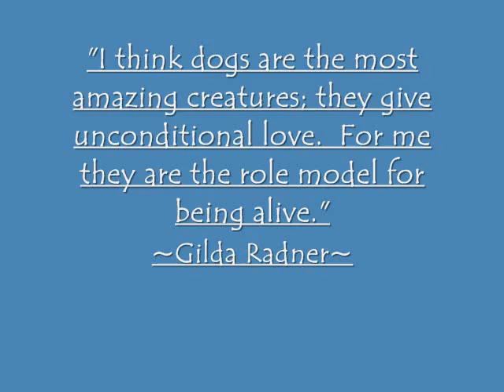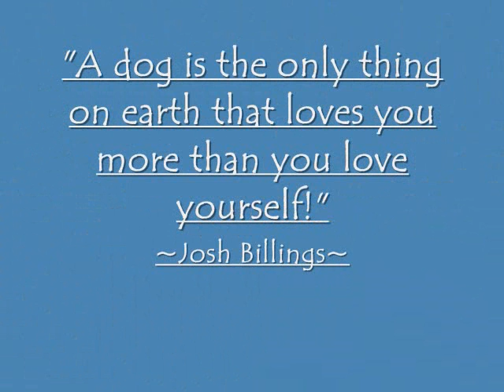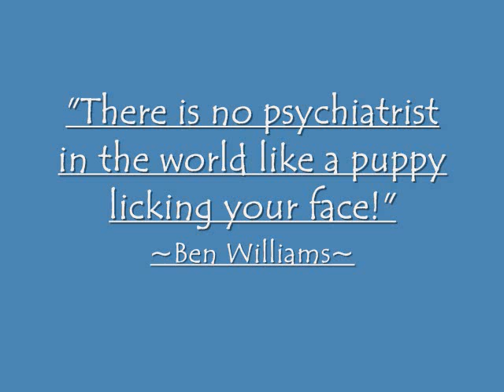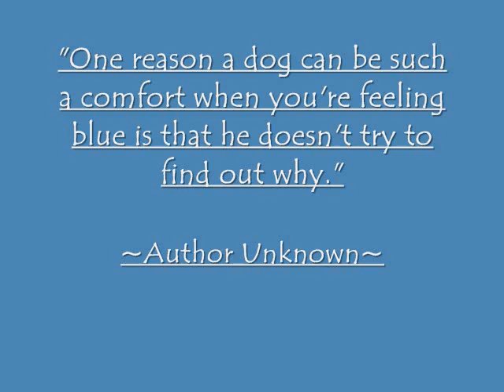Quality AKC Registered Companion Beagles and Loyal Best Friends.